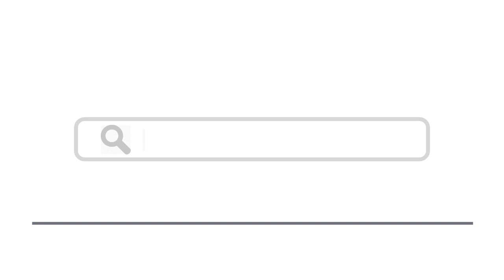Top 15 Things To Do In Piacenza, Italy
Here are top 15 things to do in Piacenza, Italy
3. Take a day trip to Parma
6. Enjoy some savoury treats at the bar San Marco
7. Basilica di Sant Antonino
8.
9. Take a walking tour of the historic town centre
10. Castelli del Ducato di Parma e Piacenza
11. Museo di Storia Naturale
12. Parco Regionale Adda Sud
13. Enjoy some freshly cooked meat at the Macelleria Callegari butchers
14. Galleria d’arte Moderna Ricci Oddi
15.